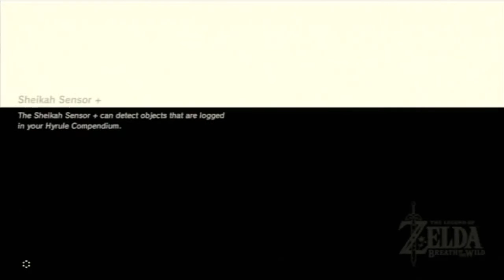The Legend of Zelda: Breath of the Wild Playthrough (Blind) Part 25